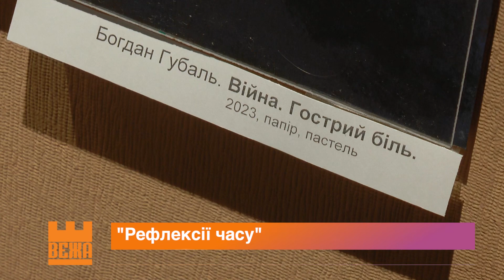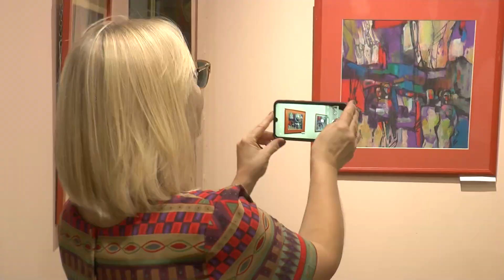Знаний прикарпатський митець Богдан Губаль презентував виставку пастелей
Мистецтво в період війни. Близько трьох десятків пастелей презентував відомий   в Івано-Франківську  художник Богдан Губаль. Розповідає, це - нові творчі роботи, створені після повномасштабного російського  вторгнення в Україну. На полотнах  автор відобразив і власні переживання. В центрі експозиції - поліптих "Війна, гострий біль".

Оксана Семко, Андрій Буцяк, Новини на "Вежі".